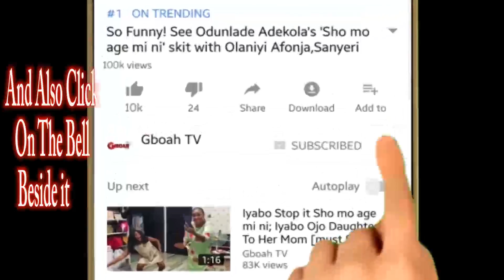People At Agege show up their different SHAKU SHAKU style as DJ JIMMY JATT Perform